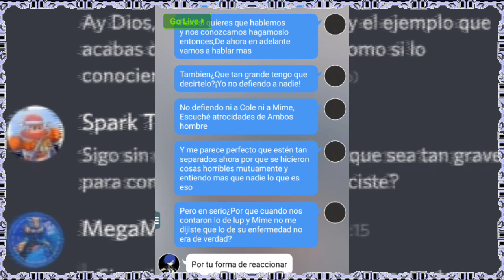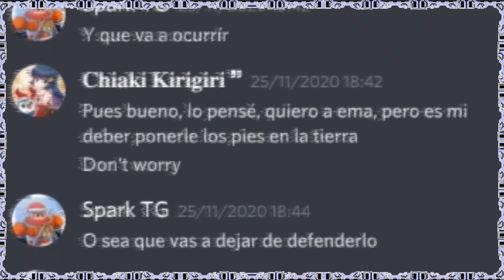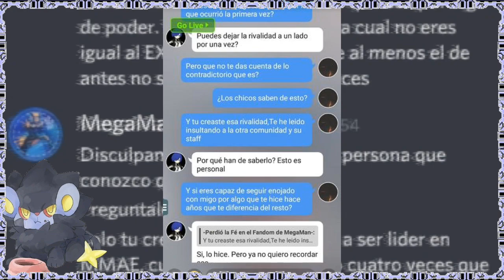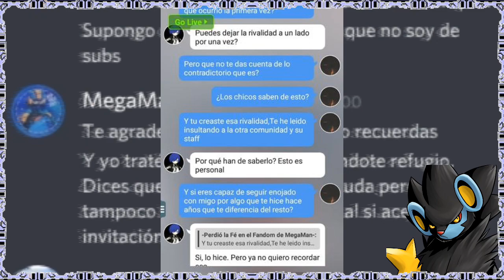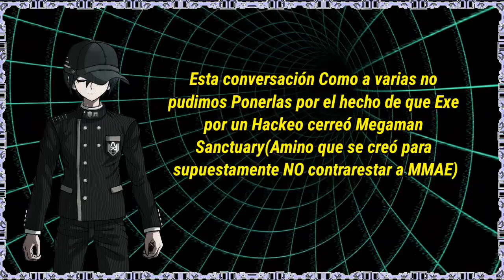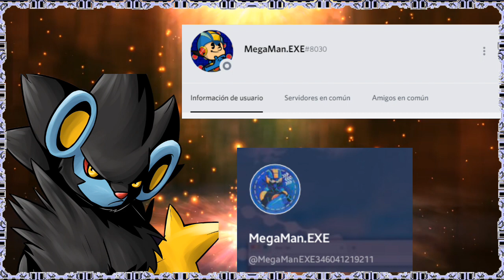MegaMan.Exe un verdadero Usuario Cancer del fandom Latino de MegaMan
Este video a diferencia de las reviews no busca generar vistas si no mas poner en su lugar al respectivo usuario, En este caso el usuario ha estado jodiendo con un sector del fandom por mucho dañandome a mi y a muchas amistades, Hice una "Alianza" en cierta forma con Cole, Un usuario con el que tuve una enemistad bastante heavy pero el mismo me abrió los ojos y notanos que el propio a Exe eb cuestión tuvo bastante que ver, Ahora con las limitaciones de que el amino que el creó está cerrado llevandose mucha evidencia de cosas que hizo vamos a Ponerlo en su lugar para que sienta lo que es ser tratado como paria a ver si le gustan o incluso mejór ver si decide darle un cambio a su persona tan toxica